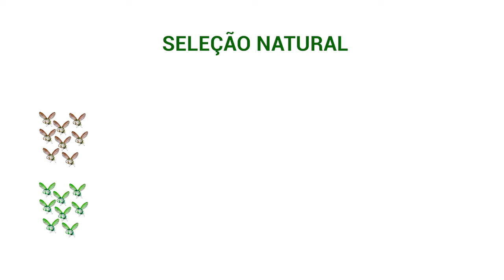Enem 2018 - 1º Dica do professor - Biologia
Enem 2018 - Liga dos Aprovados!